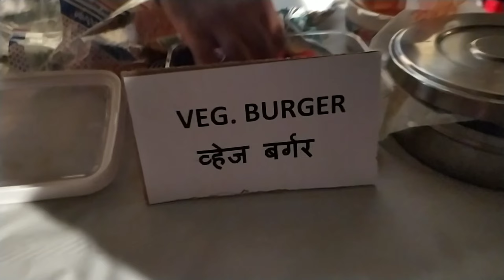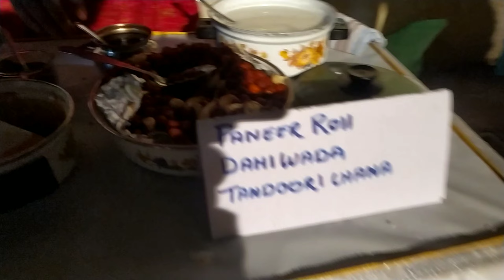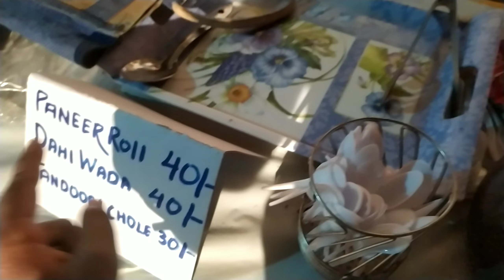आम्ही लावला पहिल्यांदाच Food स्टॉल 😍 | खुप सारे स्टॉल आणि Food Varieties😋 | पाणी पुरीला जास्त डिमांड